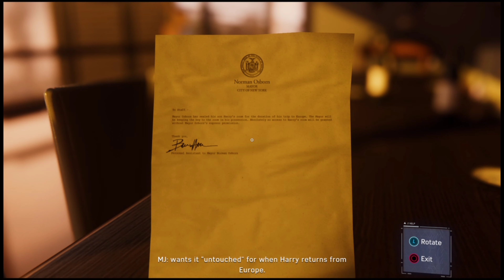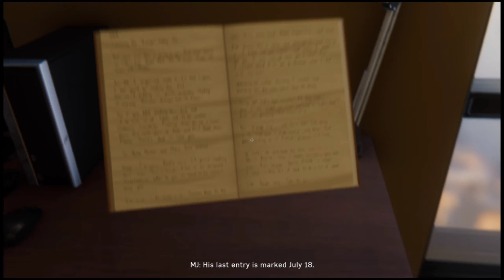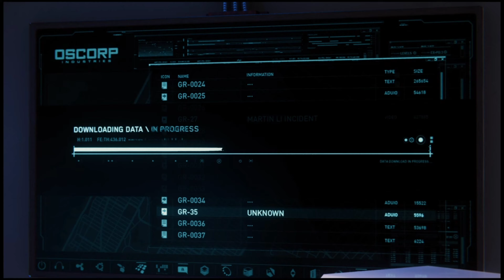Marvel's Spider-Man | P30 | MHD unboxing